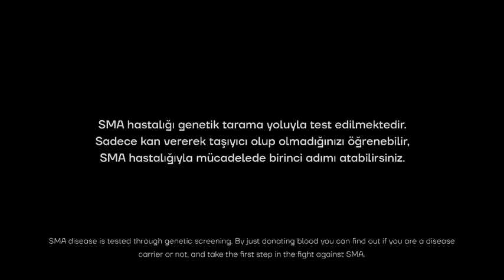Beşiktaş'a hoş geldin Alex-Oxlade Chamberlain